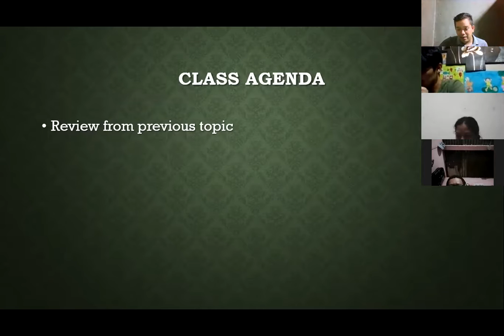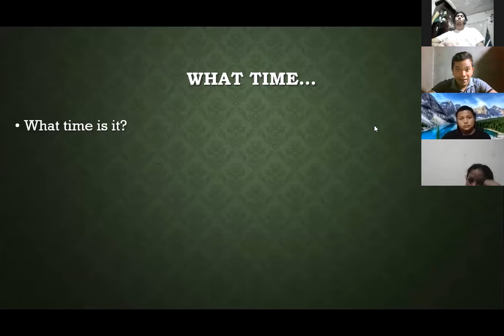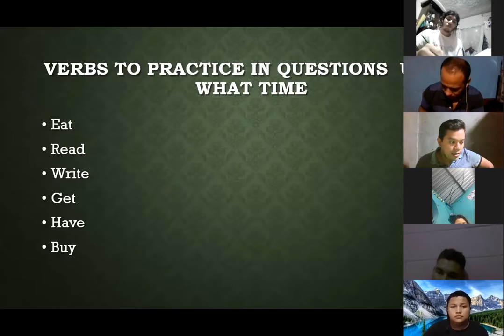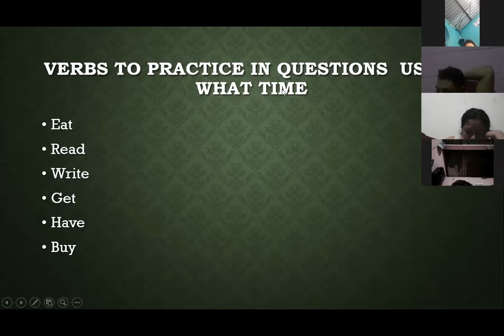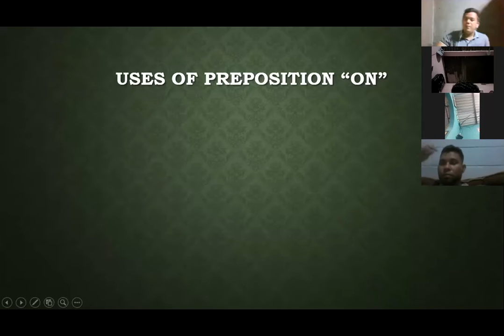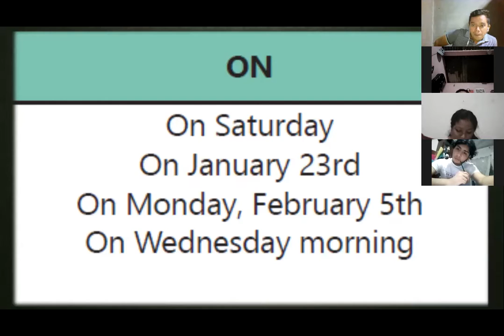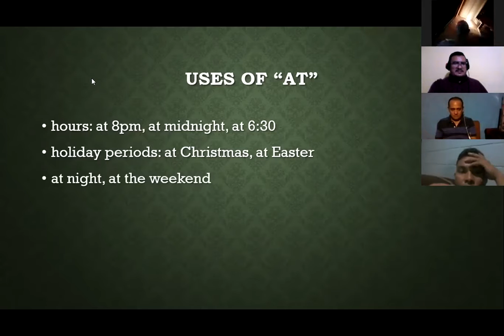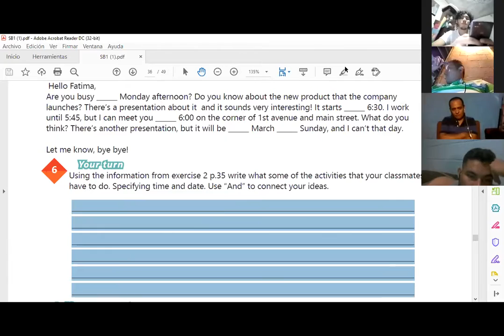Videoconferencia #14 How to use prepositions of time